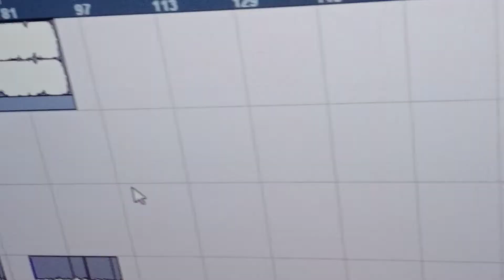देखिए कैसे गाती है ।। Singer Nisha Nayan । स्टूडियो में । एक बार जरूर देखें